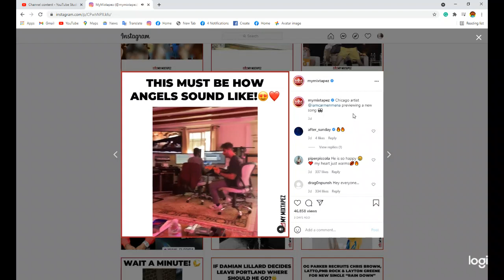Chicago artist iam carmenmena previewing a new song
Chicago artist @iamcarmenmena previewing a new song 👀